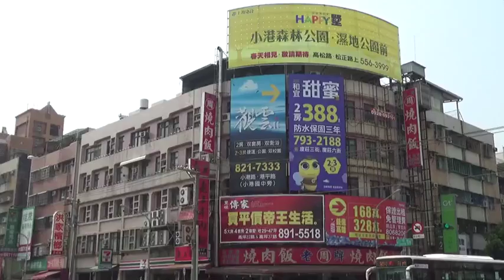南高雄交易量下滑 但這區不減反增 | 台灣蘋果日報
根據高雄市地政局資料顯示，高雄今年2月的交易量比起去年同期增加4.7%，但仔細研究各行政區的房屋交易，可以發現南高雄除了苓雅和小港區之外，其他行政區交易量都比去年同期減少，就連鳳山也不例外。